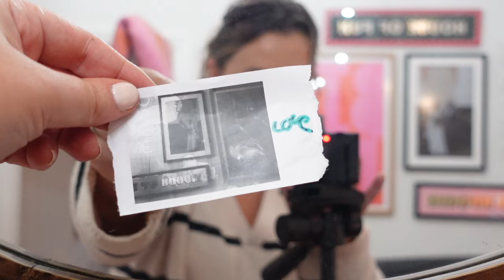Get ready with me for a really exciting meeting! *Imposter syndrome!!*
Today I had a really exciting meeting for a campaign that's coming up that left me feeling so much imposter syndrome. I'm not sure if it's just something that comes with being a mum from time to time, but by the end of the day I felt great! Come and get ready with me..